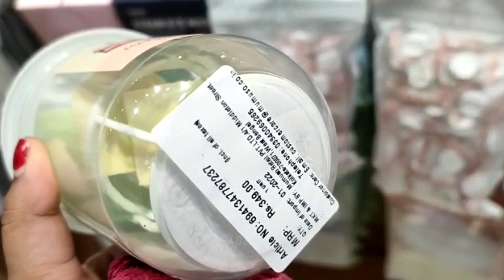Went to the most expensive Mall of Kolkata 🤭 |Quest Mall Vlog😍 ||Ani Vlogs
Hello Everyone ❤️

So Guy's in this video you will get to see how I have done vlog in the most expensive Mall and a beautiful Mall of Kolkata..I hope everyone will like this video ❤️

xoxo